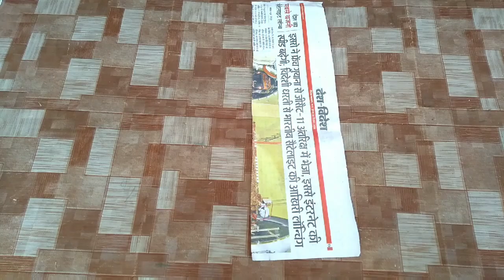Newspaper basket | newspaper Mobil holder | newspaper craft | Mobile holder making at home